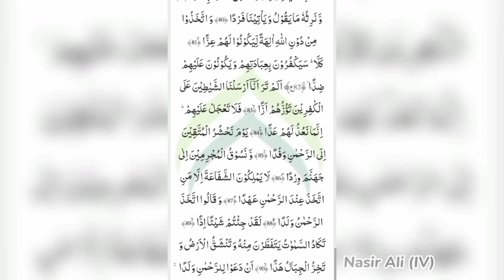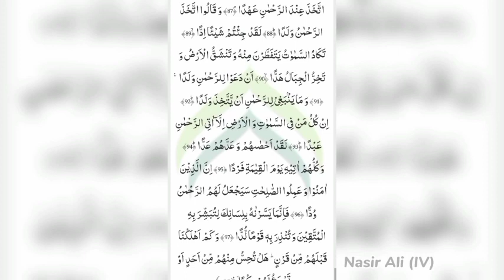"Surah Al Maryam Ki Tilawat: A Soulful Journey Through Divine Verses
Experience the spiritual depth of Surah Al Maryam through this beautiful recitation in Roman Urdu. Join us as we delve into the verses that recount the story of Maryam (peace be upon her) and the miraculous birth of Isa (peace be upon him). Let the soothing recitation and reflections on the meanings of these verses inspire and uplift your heart. Don't miss this opportunity to connect with the teachings and wisdom found in Surah Al Maryam.